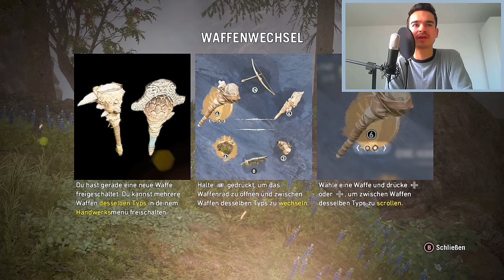FAR CRY PRIMAL : Let's Play #15 [FACECAM] - DIE AUFRILLE WELT !!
►Unser Equipment:
✘FIFA 15 - Alle Versionen

Viel Spaß mit dem 15. Lets Play zu Far Cry Primal Freunde.